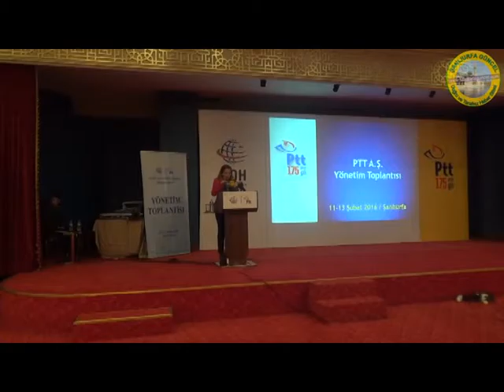PTT Şanlıurfa Toplantısı